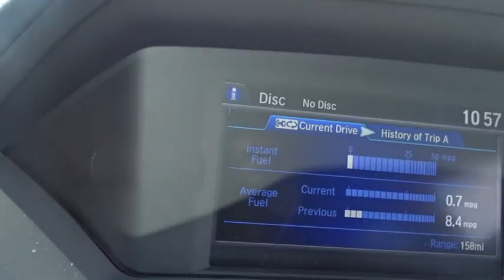2016 Honda Odyssey Hickory, Morganton, Huntersville, Statesville, Gastonia, NC 27167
2016 Honda Odyssey
2016 Honda Odyssey 5dr EX-L - Stock#: 27167 - VIN#: 5FNRL5H63GB108628

945 Us Highway 70 SE

Sunroof, 3rd Row Seat, Heated Leather Seats, Power Liftgate, Rear Air, Quad Seats, Alloy Wheels. FUEL EFFICIENT 28 MPG Hwy/19 MPG City! EX-L trim, Crystal Black Pearl exterior and Gray interior. CLICK ME! KEY FEATURES INCLUDE: Leather Seats, Sunroof, Quad Bucket Seats, Power Liftgate, Rear Air Rear Spoiler, Third Row Seat, MP3 Player, Power Third Passenger Door, Remote Trunk Release. Honda EX-L with Crystal Black Pearl exterior and Gray interior features a V6 Cylinder Engine with 248 HP at 5700 RPM*. EXPERTS REPORT: Fuel-efficient V6; quiet cabin; configurable second-row seat; easy-to-fold third-row seat; top crash test scores; confident handling. -Edmunds.com. Great Gas Mileage: 28 MPG Hwy. WHY BUY FROM US: Our goal is to offer customers a World Class Experience in Automotive Sales and Service. We provide everyone with all the time and information they need to make an informed decision regarding their vehicle. The friendly staff at Hendrick Honda Hickory would like to invite you to browse our website or visit us in person at 945 Hwy 70 SE in Hickory, NC 28602. Horsepower calculations based on trim engine configuration. Fuel economy calculations based on original manufacturer data for trim engine configuration. Please confirm the accuracy of the included equipment by calling us prior to purchase.